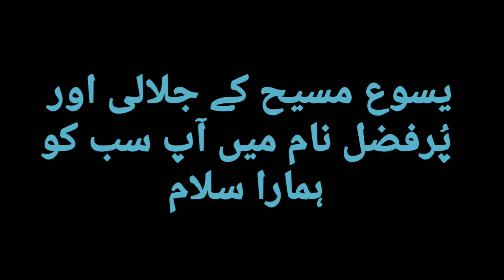Padri Charles William Forman │Padri Charles William Forman Ki Kahani Charles William Forman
Masih Yasu Mai Apko Hamra Salam, Hmri Aj ki Video Tareekh Ki Ik Asi Shaksiyat K Bare Mai Hai Jinho Ne Apni Puri Zindgi Khudawand Yasu Masih K Naam Kardi, Unho Ne Apna Gar Bar Chor Kar Masih Yasu K Nam Ki Munadi Ki, Unho Ne Kis Tarah Pak O Hindh Mai Anjeel Ki Munadi Ki? Ye Saab Janne K Liye Humri Is Video Ko Zarur Dekhiye Ga.